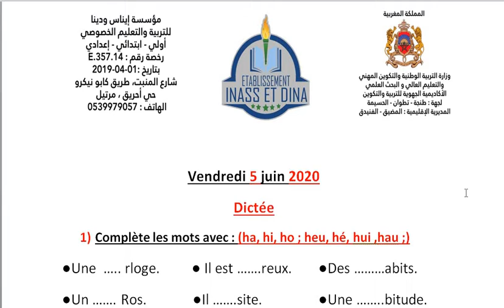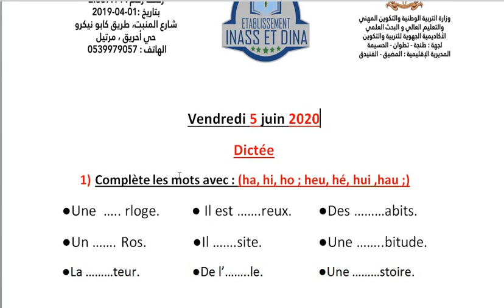الأول ابتدائي ـ اللغة الفرنسية 05/6